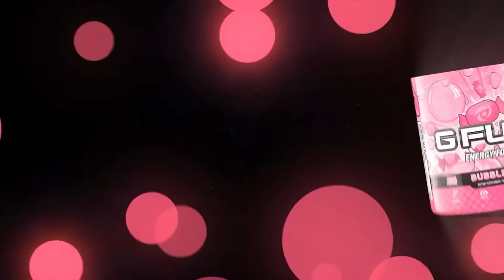Team Assault New Intro *2021* @Team Assault